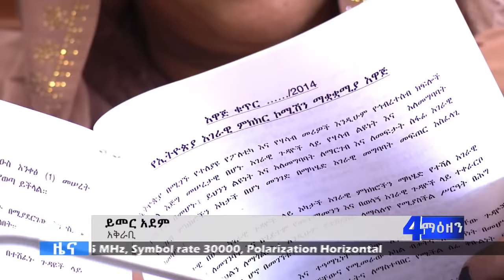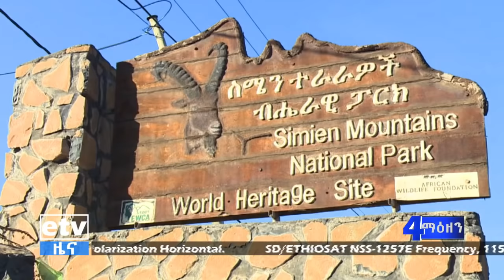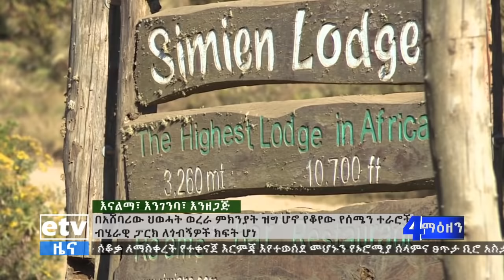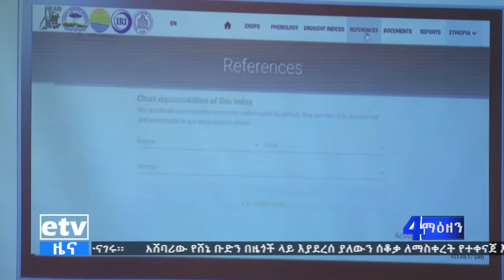የቀን 6 ሰዓት አማርኛ ዜና…ጥር 13/2014 ዓ.ም|etv